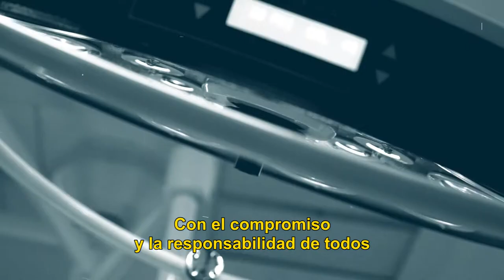Misiones en marcha: salud